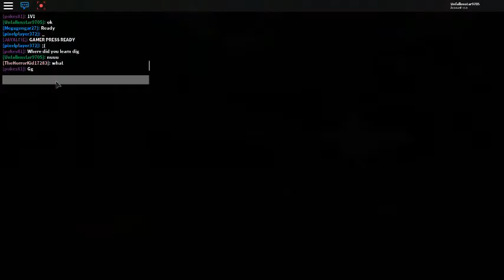Me against you and friends!